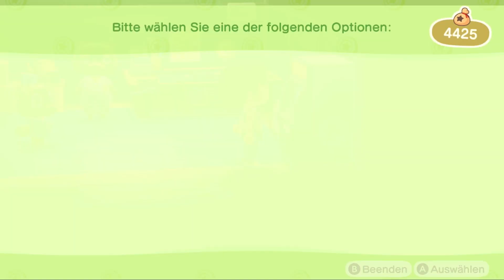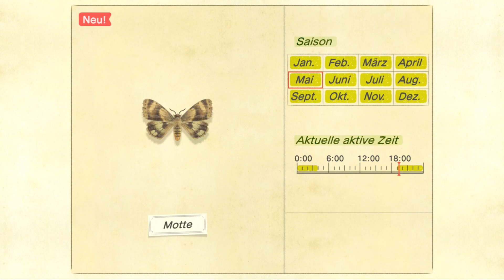Animal Crossing New Horizons [005] Das erste mal angeln [Deutsch] Let's Play Animal Crossing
Animal Crossing New Horizons ist ein entspanntes Farming/Aufbau/Secend-Life Spiel und ein weiter Teil der Animal Crossing Reihe.
Animal Crossing New Horizons ist nur für die Switch erhältlich.

Gleich hinter dem Horizont wartet es: das neue, sorglose Leben auf deiner paradiesischen Insel! Ein luxuriöser Flug trennt dich von deinem ganz eigenen, noch völlig unbewohnten Stück Land, wo neue Freunde, wilde Entdeckungen und eine tolle Zukunft auf dich warten! Erschaffe dein eigenes Paradieschen in Animal Crossing: New Horizons